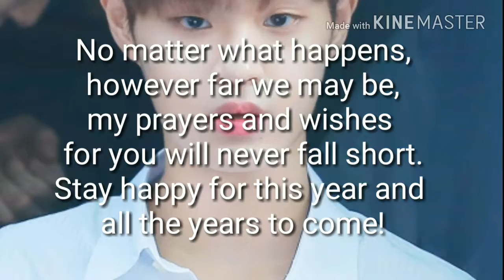Lee daehwi's 18th birthday